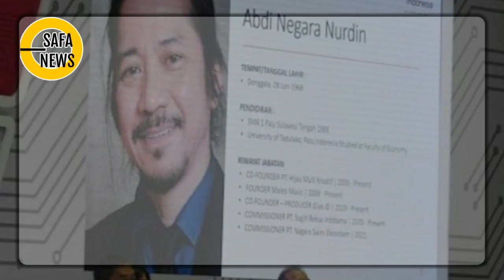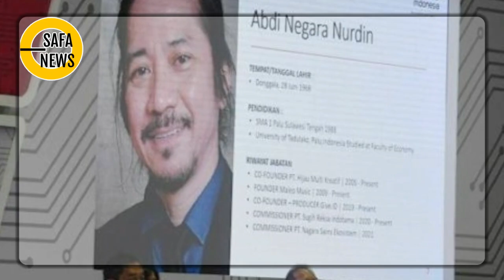GADUHH~ SLANK JADI KOMISARIS TELKOM, NETIZEN NYINYIR !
Netizen Riuh Abdee Slank Jadi Komisaris Telkom

Menteri Badan Usaha Milik Negara Erick Tohir resmi mengangkat salah satu personel band Slank, Abdi Negara Nurdin atau yang lebih terkenal dengan nama Abdee Slank sebagai Komisaris PT Telkom Indonesia Tbk (Persero). Keputusan ini lantas membuat geger warganet di dunia maya.

Ndons_Back salah satu yang terkesima dengan terpilihnya Abdee. Iya bahkan mengingat salah satu lirik hits dari grup band Slank.

Akun lainnya juga berpendapat senada, namun tidak sedikit yang memberikan komentar sindiran. Sedangkan akun lainnya justru memberikan komentar kocak. Salah satunya akun bernama Andri yang menyebut bisa saja di kantor Telkomsel nanti akan terpasang bendera Slank sebagai identitas Abdee. "Nanti di kantor telkom bakal ada bendera Slank nya gak ya?" ucap dia.

Pengangkatan Abdee diumumkan lewat Saham Tahunan (RUPST) yang digelar pada Jumat, (28/5).

Selain Abdee Slank, Erick pun mengangkat Bambang Brodjonegoro, mantan Menteri Riset dan Teknologi karena kementerian yang dia pimpin digabung dengan Kementerian Pendidikan dan Kebudayaan. Bambang menjadi Komisaris Utama Telkom menggantikan posisi yang sebelumnya ditempati oleh Rhenald Kasali.